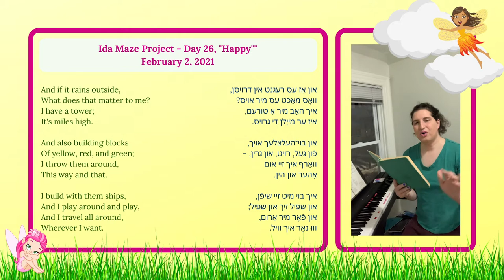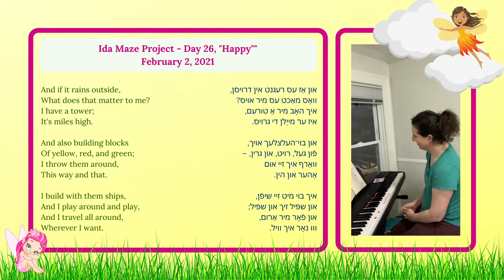Ida Maze Project, Day 26: “Happy” (Yiddish Poetry/Music)